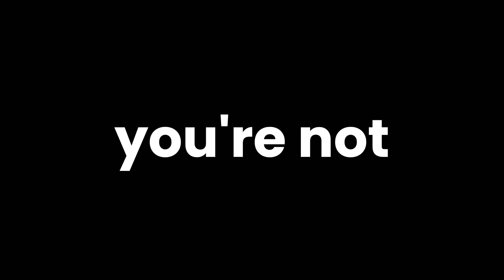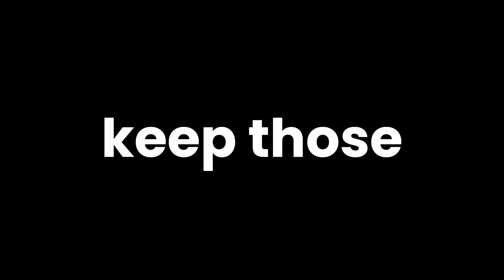10 Secrets You Should NEVER Tell Coworkers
If you don’t want drama at work, there are a few things your coworkers should not know. But everyday ambitious professionals who work hard and are trying to get ahead make the mistake of spilling tea on these ten things to coworkers and accidentally insert themselves in office gossip, workplace drama, and find themselves in the center of a toxic work situation. In this video I’m going tell you exactly what you need to keep secret from your coworkers so save yourself stress, and keep your career trajectory high.

📚 My book is out! Get a copy of Career Glow Up careerglowupbook.com
💁‍♀️ Build unshakeable confidence getconfidentAF.com
✨ Get your FREE UAQ Starter Kit uaqstarterkit.com
🤝 Hire me to speak or find out how to work with me capdecasolutions.com
💜 My fave reads & things

📧 info @ capdecasolutions (dot) com